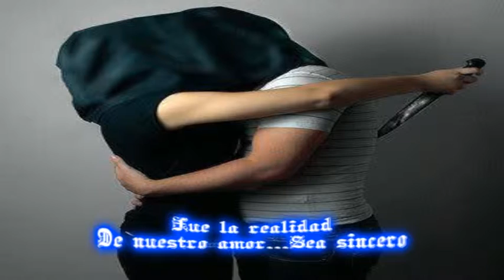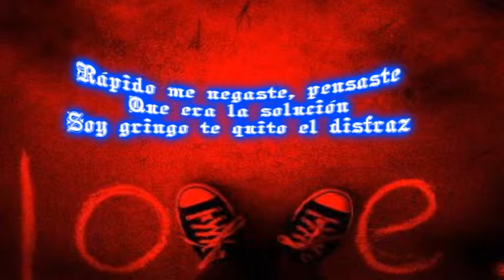dame formas para vivivr.. baby rasta y gringo letra